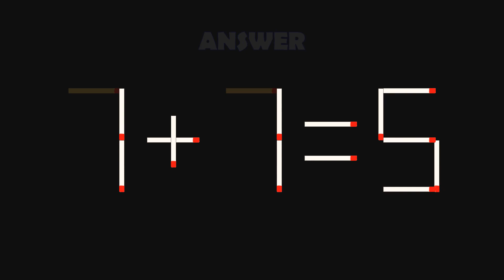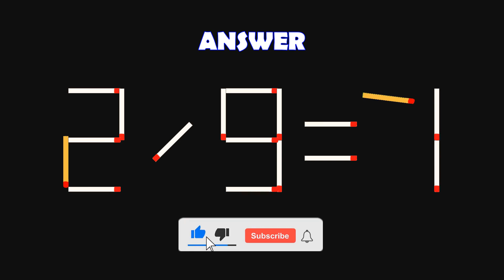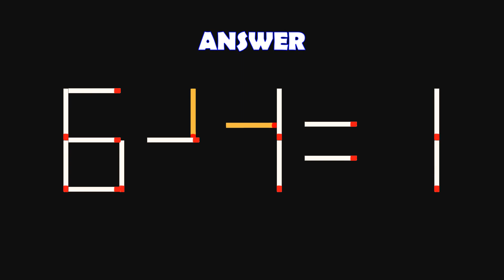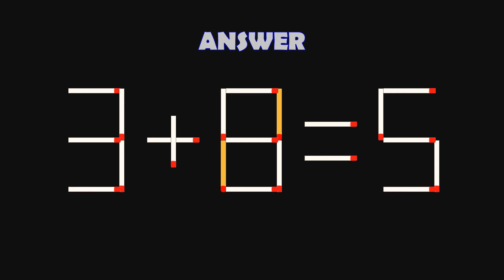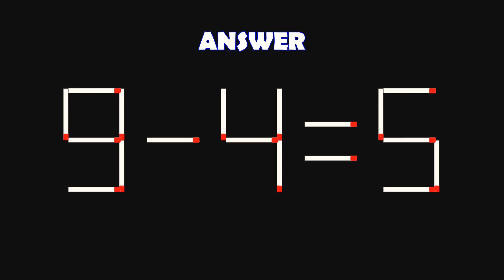Logic Puzzles with Matchsticks-290| Matchstick Logic Puzzles |Matchstick Puzzles with Answers